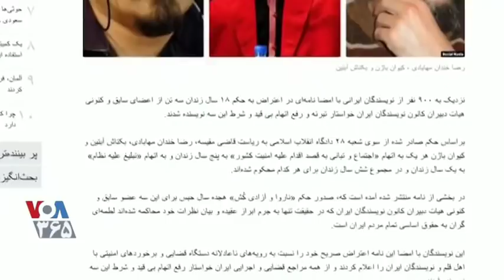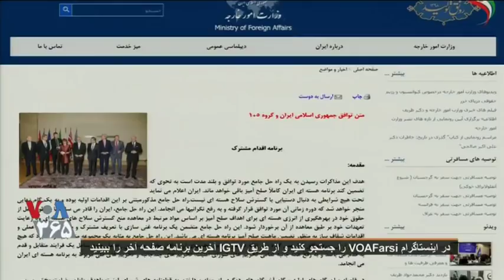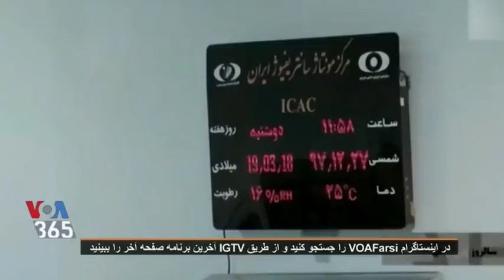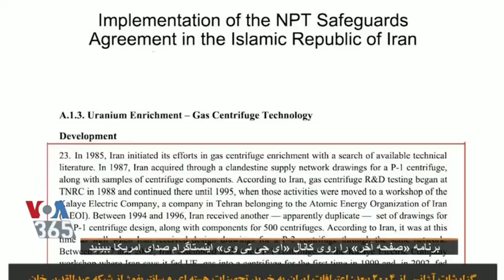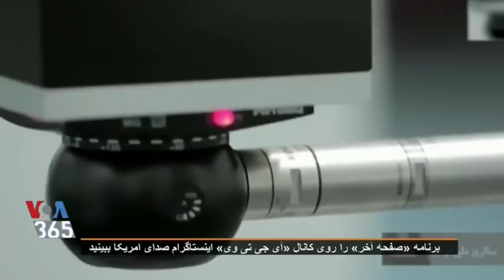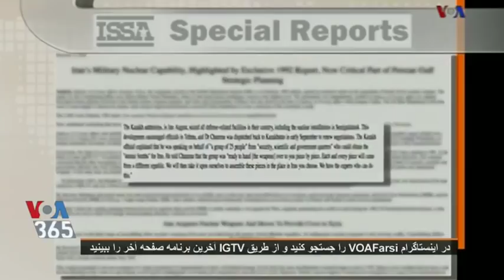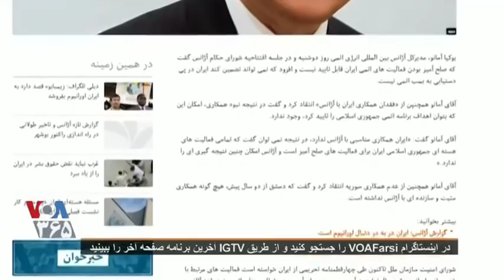VOA Iran, صفحه آخر « آمال و آرزوهاى حکومت در ايران » ـ ۴ خرداد ؛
IRAN, VOICE OF AMERICA, VOA, 25 MAY, 2019, MEHDI FALAHATI, LAST PAGE, WAR,